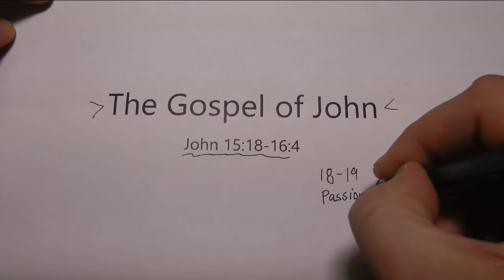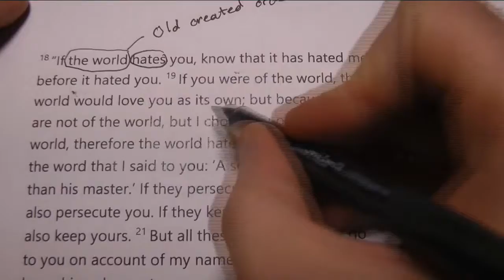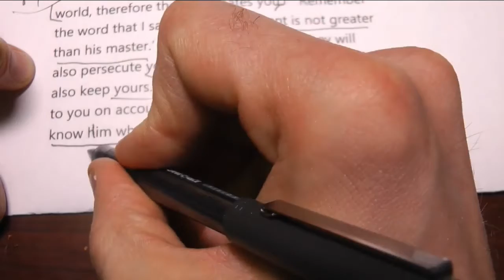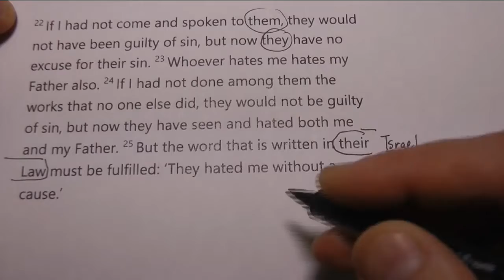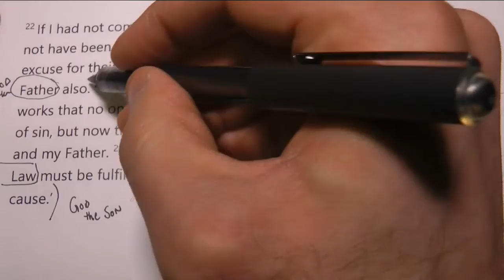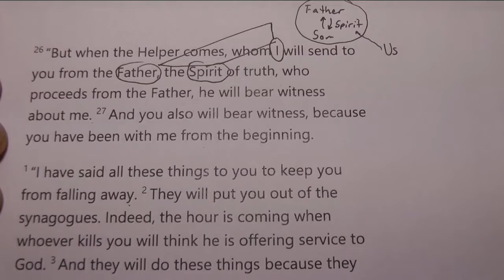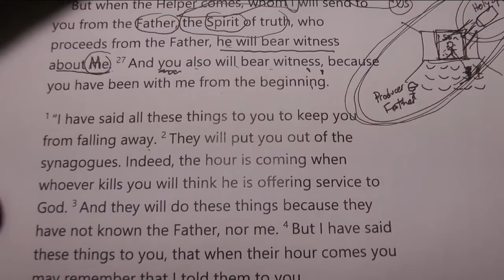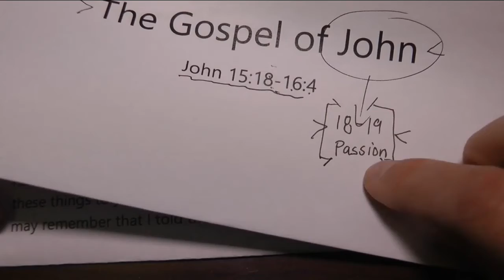Bible Study: The Gospel of John - John 15:18-16:4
A look at what Jesus teaches His followers to expect from the old order when they are united to Him in the New.